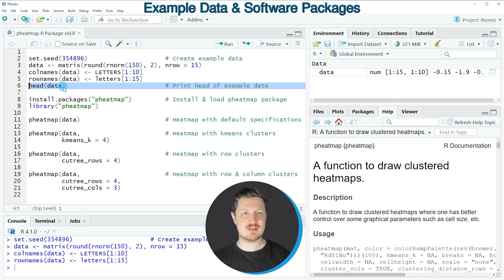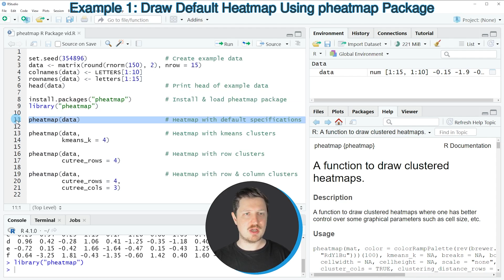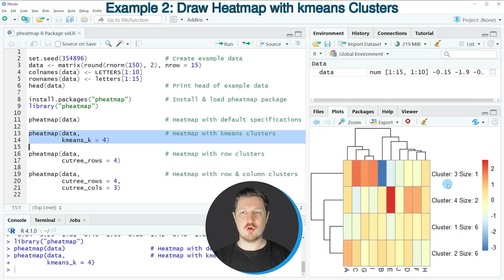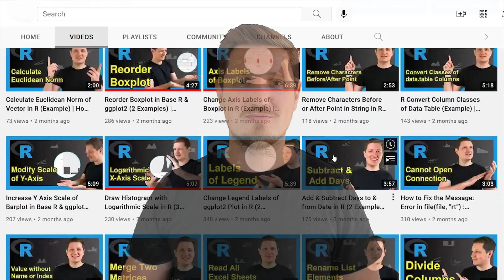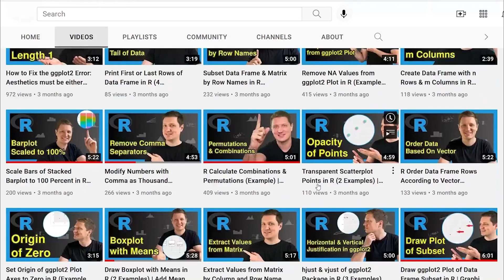Draw Heatmap with Clusters Using pheatmap Package in R (4 Examples) | k-means, Row & Column Clusters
How to draw a clustered heatmap using the pheatmap package in the R programming language. More details
R code of this video:

data ‹- matrix(round(rnorm(150), 2), nrow = 15)
colnames(data) ‹- LETTERS[1:10]
rownames(data) ‹- letters[1:15]
head(data)                           # Print head of example data

install.packages("pheatmap")         # Install & load pheatmap package
library("pheatmap")

pheatmap(data)                       # Heatmap with default specifications

pheatmap(data,                       # Heatmap with kmeans clusters
         kmeans_k = 4)

pheatmap(data,                       # Heatmap with row clusters
         cutree_rows = 4)

pheatmap(data,                       # Heatmap with row & column clusters
         cutree_rows = 4,
         cutree_cols = 3)